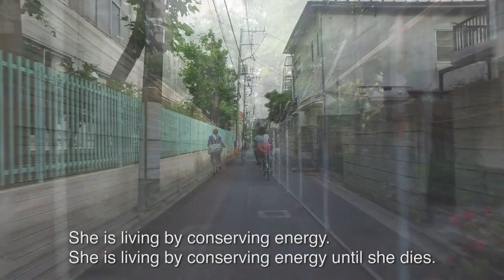Wheel Music - JAPAN CUTS 2020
Wheel Music

Rolling along on a bike or floating in a doctor’s office’s seasonal hamster display, Wheel Music explores the aesthetic feeling and social character of Sendagi, an old town in Tokyo under urban development in preparation for the planned Tokyo 2020 Summer Olympics. Filmed in 2018, as director Nao Yoshigai notes: “The present scenery might soon disappear. I went out by bicycle with my video camera. This is a ‘life road-movie documentary.’”